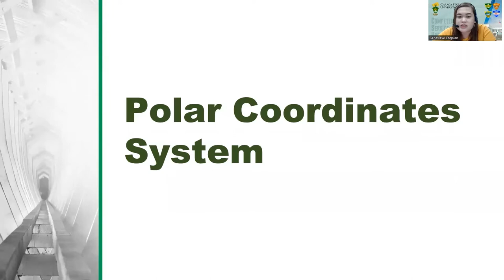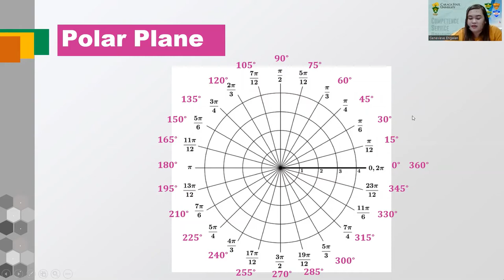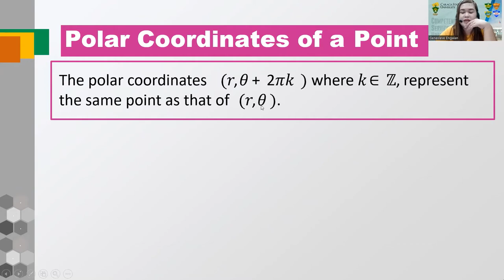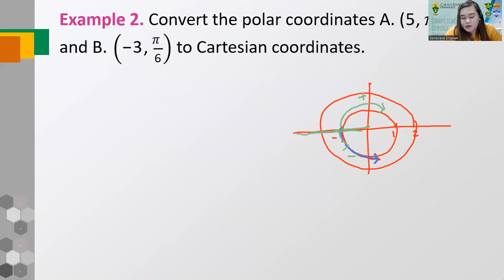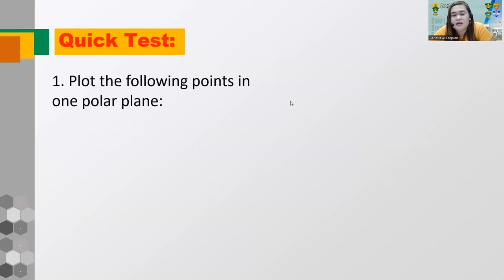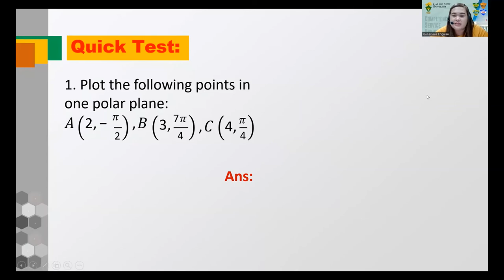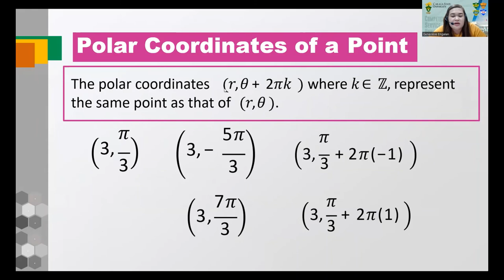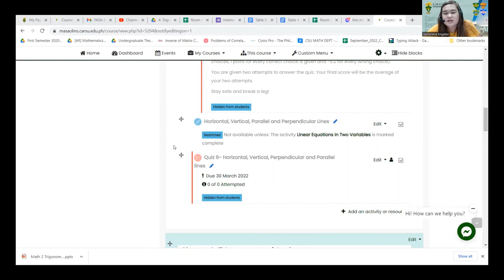Math 2 - O1 (10/07/2022)